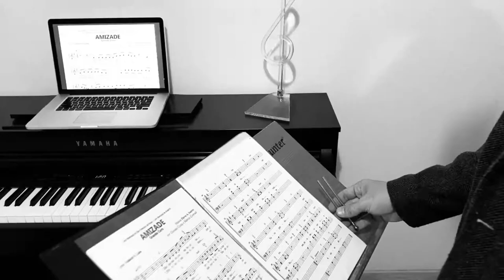Redação TVE - Coral Amizade